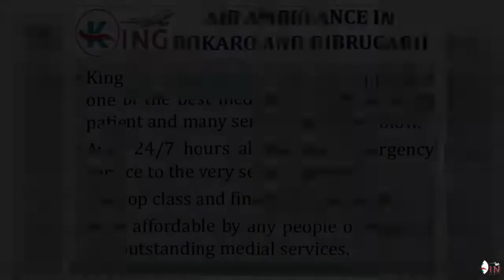Get Top Tier Emergency Medical Air Ambulance in Bokaro and Dibrugarh by King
King Air Ambulance in Bokaro and Dibrugarh has conferred the most honored and most reliable patient transit air ambulance service provider from one bed to another bed even all around the Indian even abroad also. We render the best and full advanced life saving medical equipment with India’s best specialist MD doctor, medical team and paramedical technician to the very serious patient.